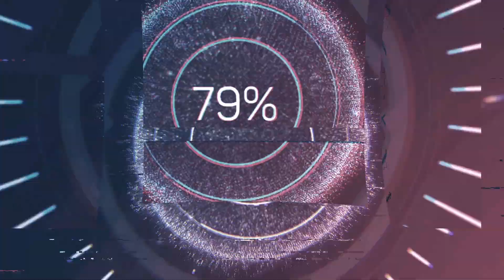Papa's Freezeria day 61 to 63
have a good day or night and enjoy